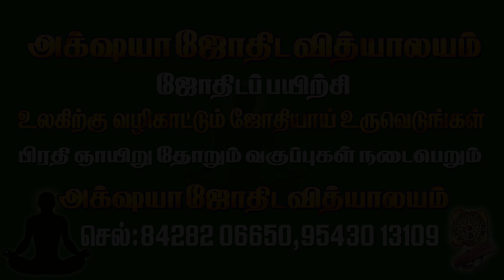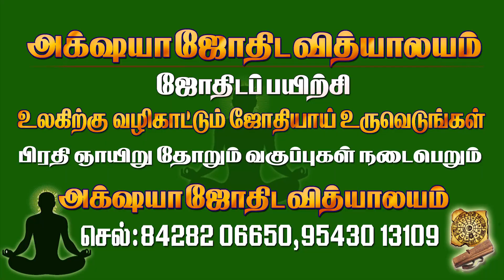VaraRasipalan | March 22 03 2021| To | 28 03 2021 | weekly rasi palan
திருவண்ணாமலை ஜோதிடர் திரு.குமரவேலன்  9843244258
இந்த வார ராசிபலன் : மார்ச் 22 முதல் 28 வரை. மேஷம் முதல் மீனம் வரை 12 ராசிகளுக்கான ராசிபலன் அதிர்ஷ்டக் குறிப்புகள் மற்றும் எளிய பரிகாரங்கள்